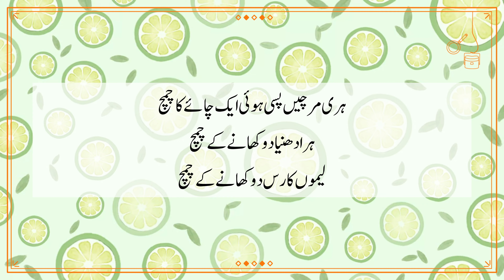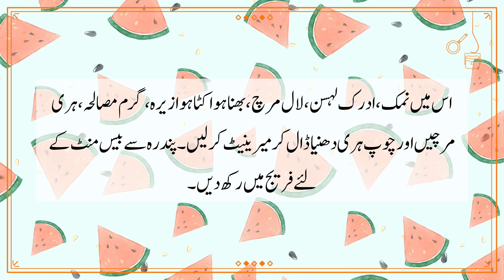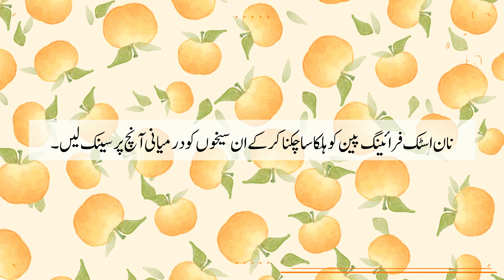فش ملائی بوٹی | Fish Malai Booti Recipe In Urdu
فش ملائی بوٹی

اجزاء
مچھلی کی بوٹیاں آدھا کلو
نمک حسب ذائقہ
ادرک لہسن پسا ہوا ایک کھانے کا چمچ
پسی ہوئی لال مرچ ایک چائے کا چمچ
گرم مصالحہ پسا ہوا ایک چائے کا چمچ
سفید زیرہ ایک چا ئے کا چمچ
ہری مرچیں پسی ہوئی ایک چائے کاچمچ
ہرا دھنیا دو کھا نے کے چمچ
لیموں کا رس دوکھانے کے چمچ
دہی دو کھانے کے چمچ
فریش کریم چارکھانے کے چمچ
کارن فلار ایک کھانے کا چمچ
کوکنگ آئل دوکھانے کے چمچ

مچھلی کو صاف دھو کر خشک کرکے پیالے میں رکھ لیں ۔
اس میں نمک ،ادرک لہسن،لال مرچ ،بھنا ہوا کٹا ہوا زیرہ ،گرم مصالحہ ،ہری مرچیں اورچوپ ہری دھنیا ڈال کر میر ینیٹ کر لیں ۔ پندرہ سے بیس منٹ کے لئے فریج میں رکھ دیں ۔
پھر مچھلی پر دہی ،کریم ،لیموں کا رس ،کارن فلار اور کوکنگ آئل ڈال کر اچھی طرح ملائیں اور ان بوٹیوں کو سیخوں پر لگا دیں ۔
نان اسٹک فرائینگ پین کو ہلکا سا چکنا کرکے ان سیخوں کو درمیانی آنچ پر سینک لیں ۔

Fish cream herb

Ingredients
Half a kilo of fish seasoning
Salt to taste
A tablespoon of crushed ginger garlic
A teaspoon of crushed red pepper
A teaspoon of crushed hot spices
White cumin a teaspoon
A teaspoon of ground green chillies
Two tablespoons of green coriander
Tablespoon of lemon juice
Two tablespoons of yogurt
Tablespoon of fresh cream
A tablespoon of cornflour
Spoon of cooking oil

Wash and dry the fish and put it in a bowl.
Add salt, ginger, garlic, red chillies, roasted chopped cumin seeds, hot spices, green chillies and chopped green coriander and mix well. Refrigerate for 15 to 20 minutes.
Then add yogurt, cream, lemon juice, cornflour and cooking oil to the fish and mix well and put these herbs on the skewers.
Lightly grease a non-stick frying pan and bake these skewers over medium heat.